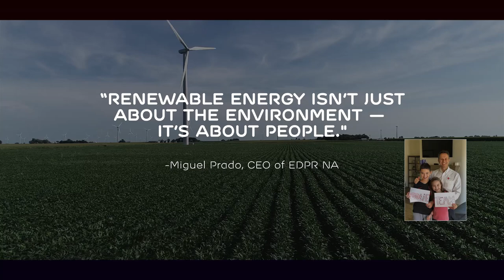U.S. Top Workplace Spirit Video | EDP Renewables North America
On January 27, 2021, it was announced that EDP Renewables North America was selected as a Top Workplace in the United States. The company ranks among nearly 1,000 companies around the country recognized as an outstanding organization. EDPR NA earned this designation based on feedback from a survey completed by a majority of the platform's employees last June.